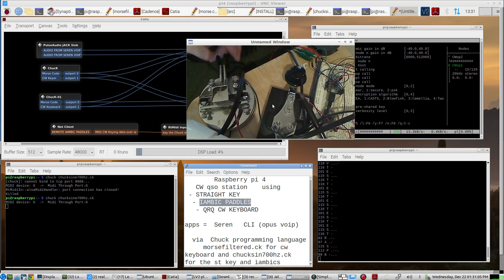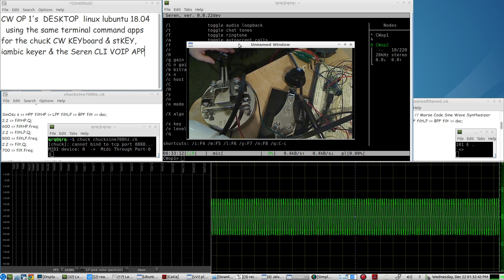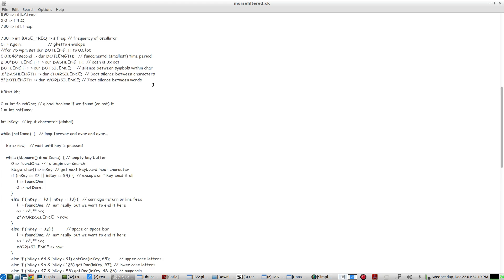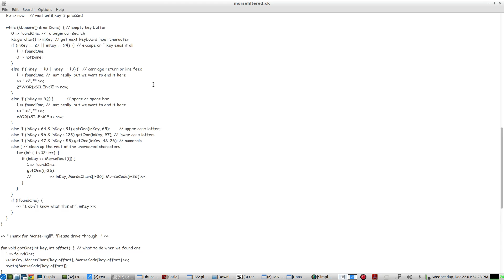Raspberry PI 4: CLi Terminal Command Line software CW KEYER and CW multi-OP QSO'n over ip VOIP setup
USES TWO CLi Terminal command line APPs
    1.    chucK programming language for the CW Keyer, and CW Keyboard

NOTE: the chucK CW KEYER is just a cw midi data  "keyable"
 sine wave shaped CW oscillator
the midi input of the chuck sine oscillator is keyed just like a rig... via cw midi data
from: (in this example,  the hasak cw keyer project on github)

    2.    Seren VOIP APP  - for setting up a CW audio CONFERENCE over ip
also the terminal gui of Seren allows on the fly changes to the setup, and TEXT MESSAGING